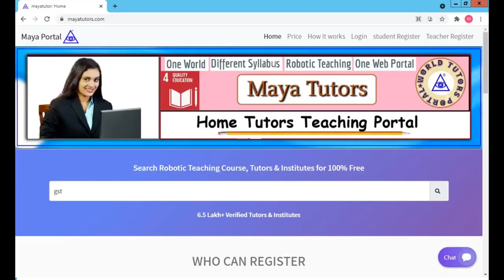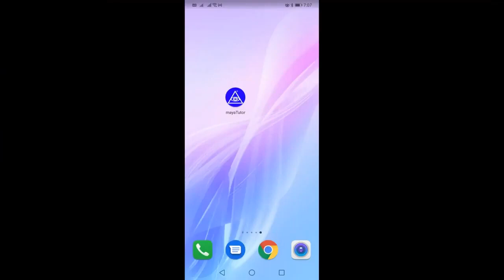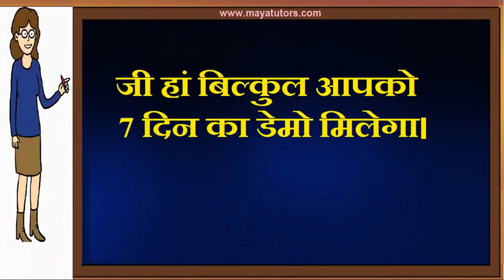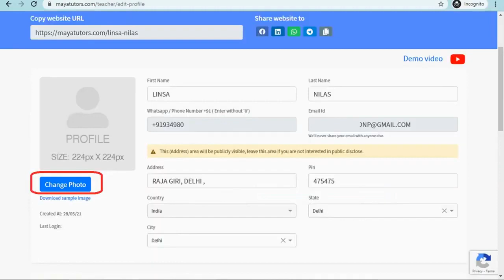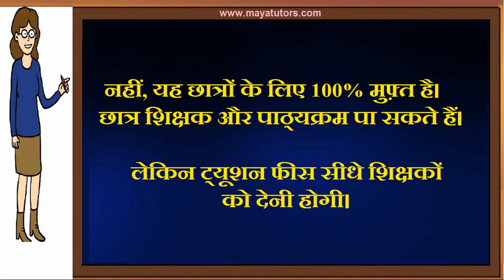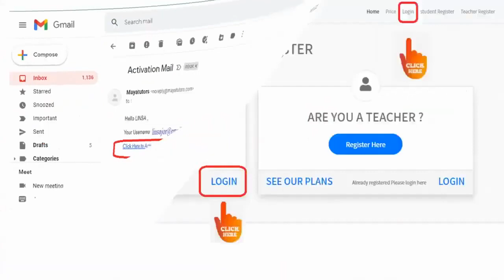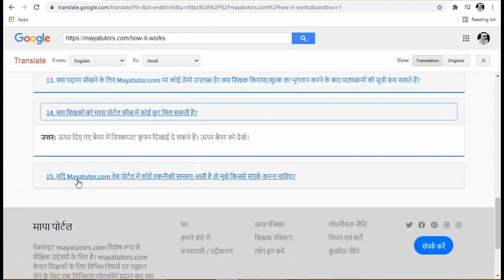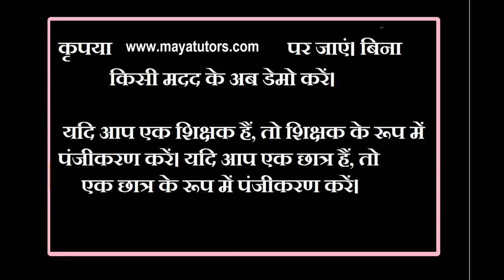MAYA TUTORS , Free Online Teaching Website , Free Tuition App in MEGHALAYA